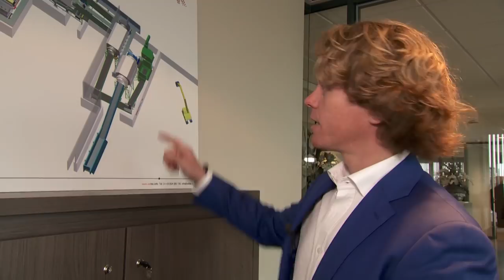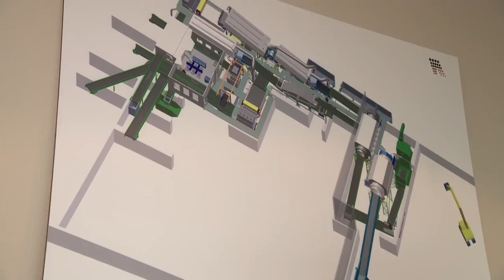RTL TransportWereld, RTL7 (AFL. 35, BEELEN 5.2, Beelen Rotterdam)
Komende weken is Beelen te zien bij RTL TransportWereld op RTL7. Bekijk hier deel 2 van de vijfde aflevering.